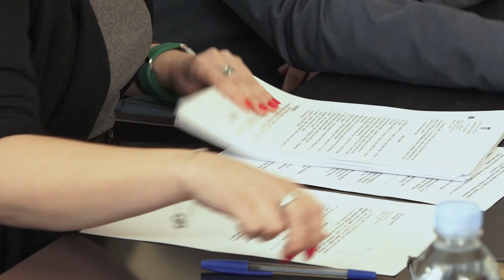Televizija Zapad - Vijesti 28.02.2020.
U Vijestima pogledajte:

22. SJEDNICA GV ZAPREŠIĆ
Sufinanciranje programa predškolskog odgoja i obrazovanja

ODRŽANA 24. SJEDNICA SAMOBORSKOG GV
Čak 13 točaka na dnevnom redu

RASPUŠTAJU SE MJESNI ODBORI
Na 21. sjednici OV u Jakovlju donesena odluka

POTRAGA ZA MLADIMA
Nedostatak stanovništva gorući problem u Zaboku

NAJAVA I PREGLED SPORTA
Nogomet, rukomet i košarka na repertoaru